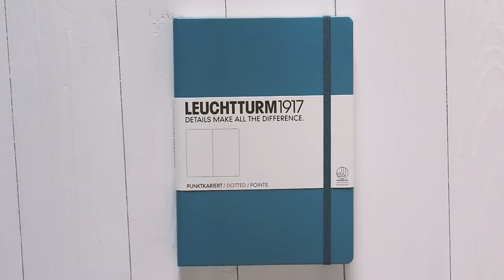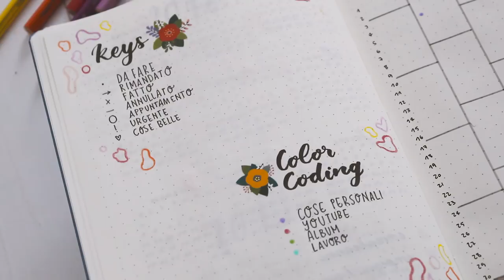INIZIAMO INSIEME UN BULLET JOURNAL! | Qualcosa di Erre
~ Articoli citati/mostrati nel video:

- Leuchtturm Nordic Blue
- Zebra Mildliner
- Carta per acquerelli
- Penne muji 0.38
- Brush pen fudenosuke
- Matite colorate acquerellabili Faber Castell

◊ Link utili:

- Quaderno Scribbles that matter
- Leuchtturm A5 Dotted Nero
- Leuchtturm A5 Dotted Turchese
- Pennarelli Crayola Lavabilissimi
- Brush pen Pentel Touch
- Faber Castell Artist Pens
- Tombow brush pens
- Pigma Micron
- Staedtler Triplus Fineliner
- Gessetti Faber Castell
- Stabilo 88
- Stabilo 68

◌ Giro i video ed i travel vlog con una Canon 600D

☞ LEGGI QUI: Sono affiliata ad Amazon, quindi cliccando sui link che trovate nell'infobox e acquistando qualunque cosa voi vogliate riceverò una commissione che utilizzerò per comprare materiale utile alla crescita del canale. Siete, ovviamente, liberissimi di farlo o non farlo! x